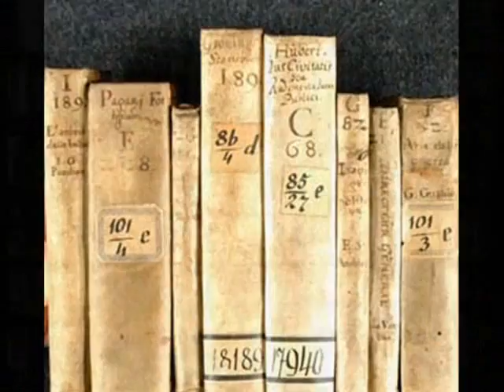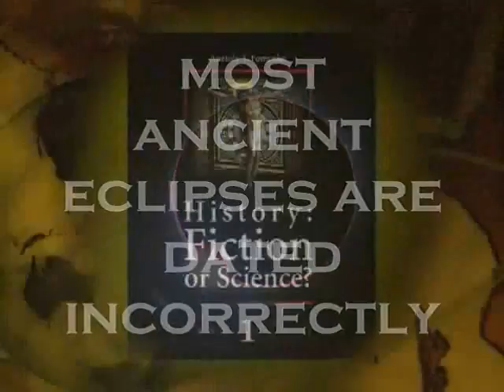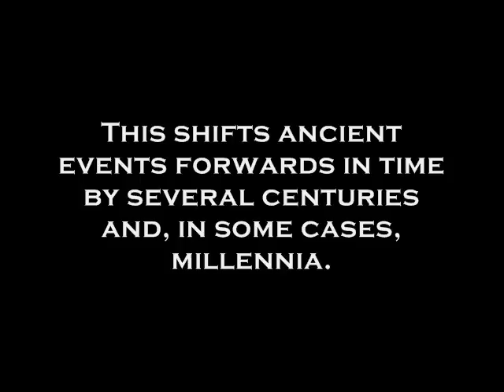Isaac Newton insisted on True Chronology?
NASA research of Earth-Moon mechanics by astrophysicist Robert Newton leads mathematicians of MSU to a breakthrough in the chronology of civilization. The Issue with Chronology crowns 30 years of meticulous research actually started as a byproduct of Russian-American competition in Moon exploration when famous NASA scientist Robert Newton discovered a very strange phenomenon in lunar mechanics. This book is also the first volume in History: Fiction or Science? series, the fundamental oeuvre that exposes the numerous inveracities of the traditional version of history. The series contains data and conclusions that aren't anything short of revolutionary. The alternatives offered to classical history are stunning to the extent of being labelled heretical by virtually every scholar of history, and daring enough to be considered preposterous at first sight, although this impression never lasts longer than it takes one to read a few pages attentively.